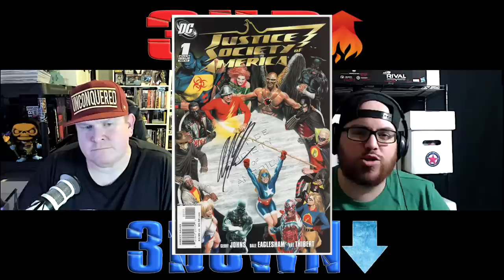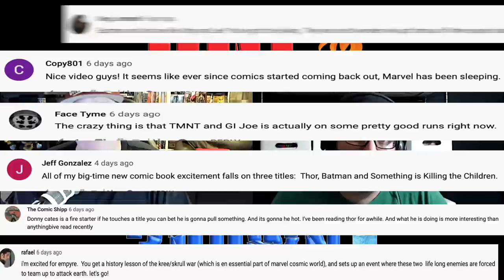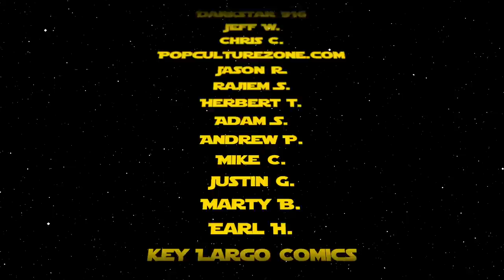Comic Book Market Trends for July 8, 2020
This week we discuss the Alien and Predator moving to Marvel Comics, Batman Beyond, the Trench and more! Here are your comic book market trends for the week of July 8, 2020